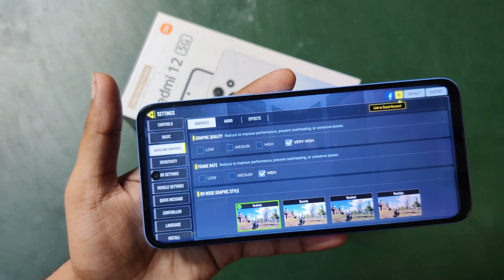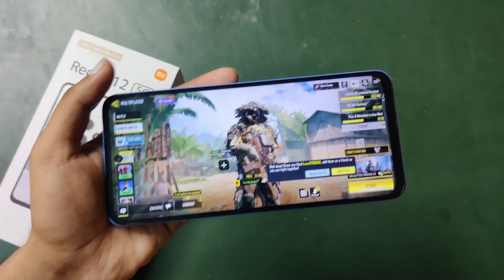REDMI 12 5G CALL OF DUTY MOBILE GAME TEST, Call of Duty Mobile Handcam gameplay!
4. POCO M6 PRO 5G VS REALME C35 PUBG MOBILE GAME TEST, Pubg Mobile Handcam gameplay!
5. POCO M6 PRO 5G VS REDMI 12 5G PUBG MOBILE GAME TEST, Pubg Mobile Handcam gameplay!
6. POCO M6 PRO 5G VS REDMI 12 5G PUBG MOBILE GAME TEST, Pubg Mobile Handcam gameplay!
7. REDMI 12 5G CALL OF DUTY MOBILE GAME TEST, Call of Duty Mobile Handcam gameplay!
8. POCO M6 PRO 5G VS POCO M4 5G PUBG MOBILE GAME TEST, Pubg Mobile Handcam gameplay!
9. POCO M6 PRO 5G CALL OF DUTY MOBILE GAME TEST, Call of Duty Mobile Handcam gameplay!
19. REALME C53 VS REALME C35 VS REALME C33 PUBG MOBILE GAME TEST, Best Smartphones Under ₹10,000